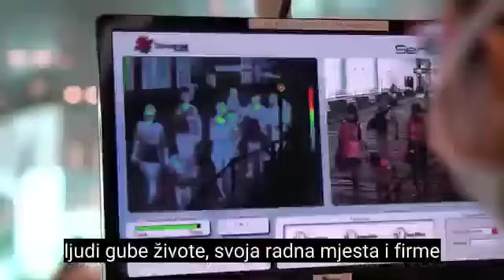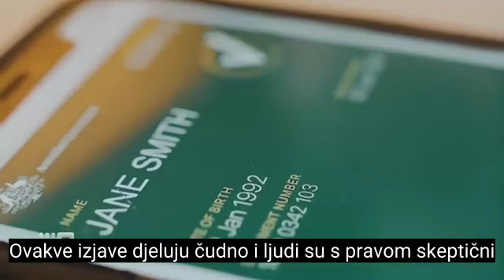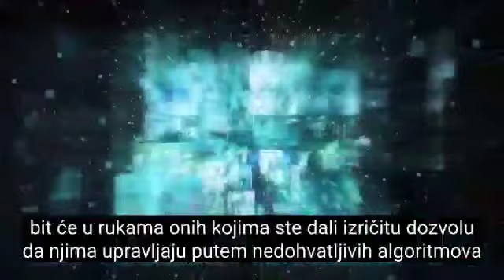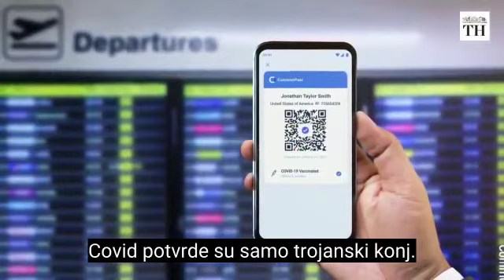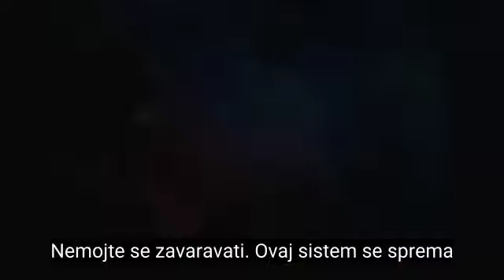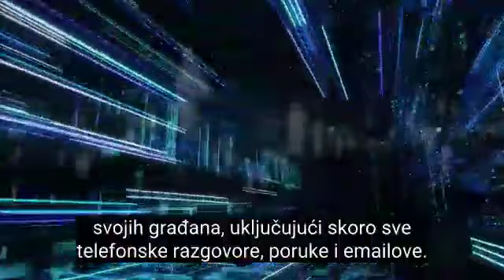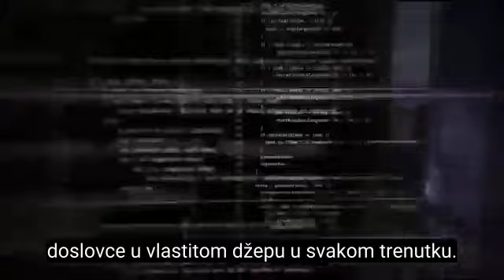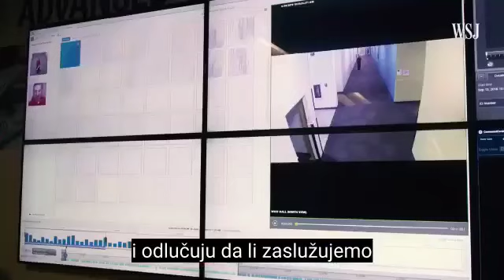TPM: EPISODE ONE